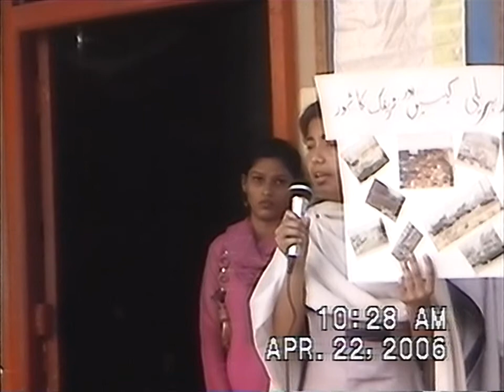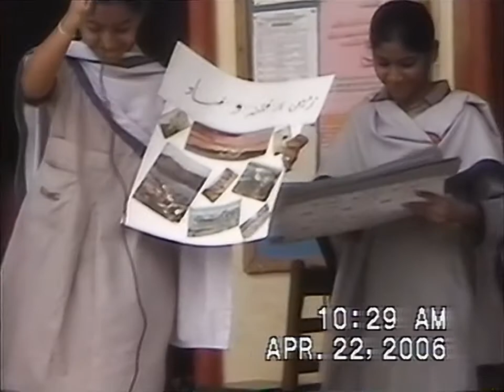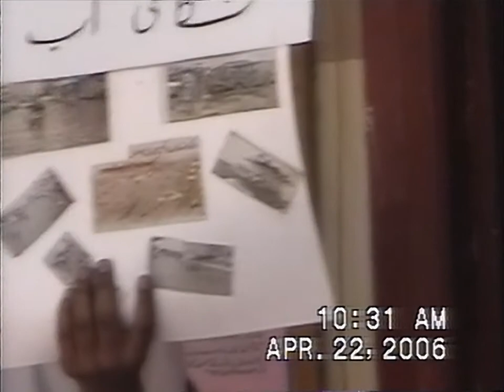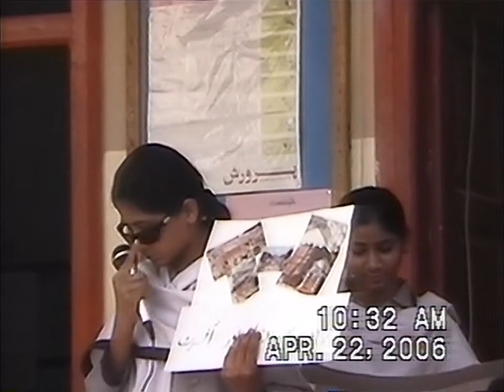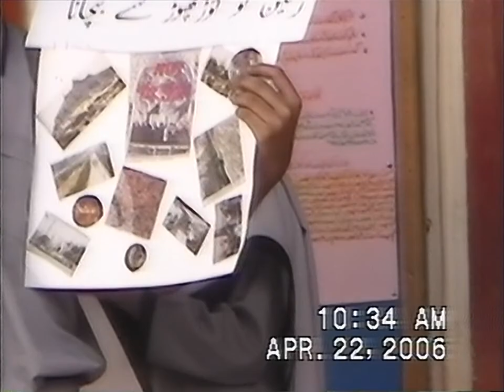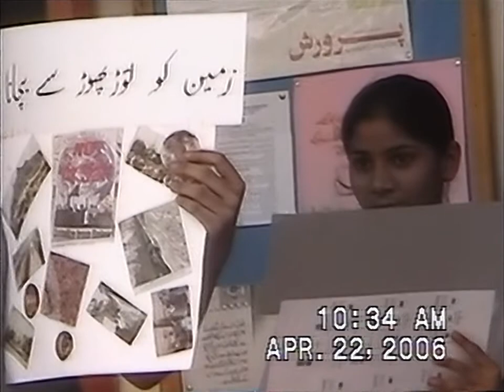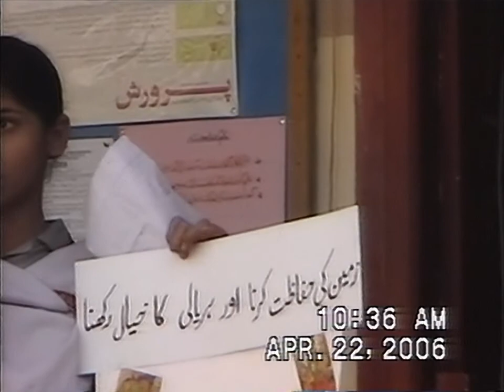Hi8 - 2007 Indian Celebrations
This is probably the most surprising tape I've gotten. I purchased a clunky little Samsung Hi8 camcorder from a local flea market here in Texas, and discovered the contents of the tape appeared not only to be filmed in late 2007 - but to have been filmed in INDIA. Or, at least, a country within that region... I cannot understand a single word spoken in this tape, and as such I can't say it keeps me interested for that long... But I thought the internet might get more out of it than little ol' me! Perhaps someone in the comments can explain what exactly is happening in this tape, especially the portions of kids onstage...